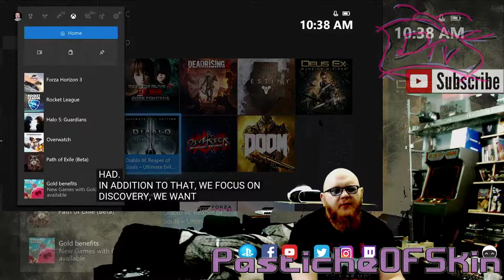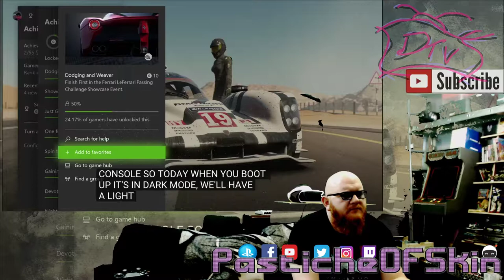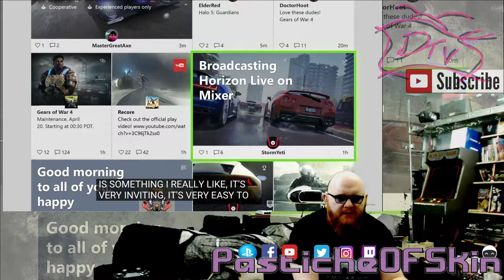Hypetrain - GamesCom 2017 - Microsoft Xboxonex preorder launch couch therapy session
Hypetrain - GamesCom - Microsoft X box one x scorpio & Minecraft special edition preorder launch couch thingy wityh added colors

With the advent of the adpocalypse i need your help more than ever if you enjoyed these videos them please, please consider shareing your suport for small creators on youtube dropkick the Subscribe button browse my back catelog of videos. and please consider lookign at the links below to help me make more stuff